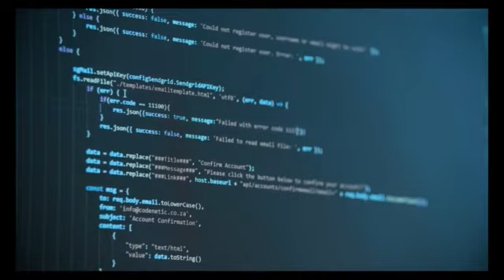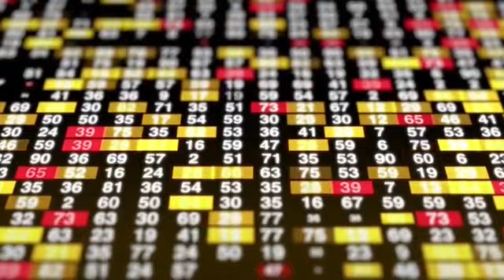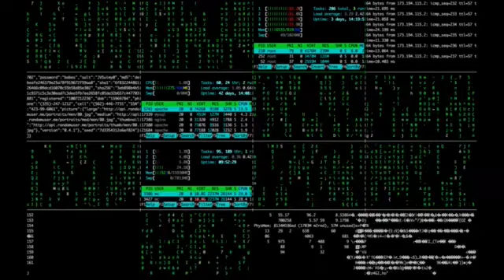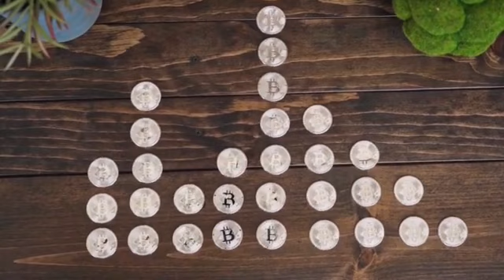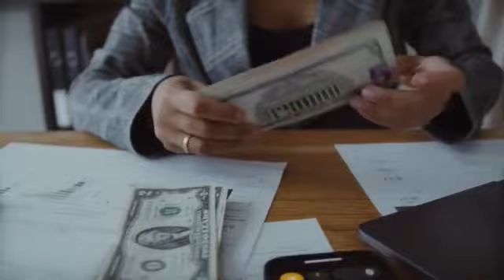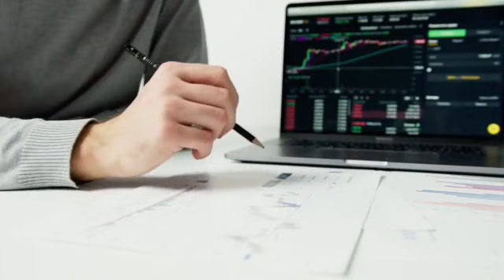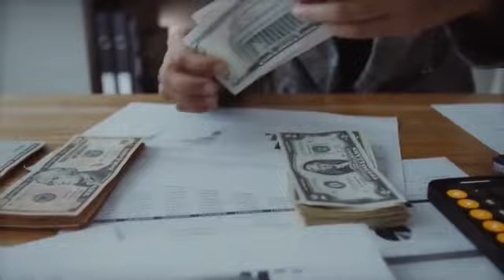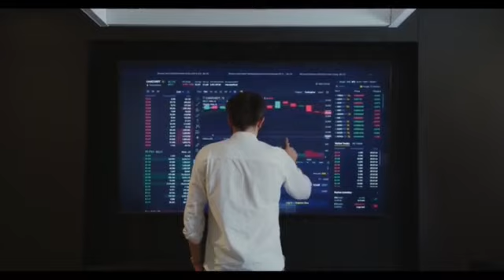DAAWAT Share | LT Foods Limited Earnings Concall for Q1FY22